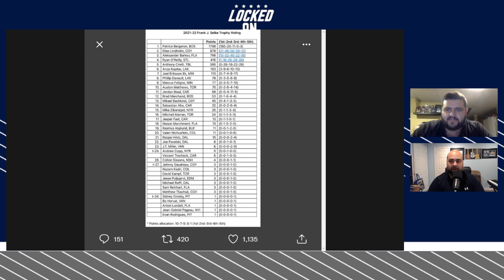Monday Morning Mailbag No. 1: Can the Toronto Maple Leafs find another Michael Bunting?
It is time for the first-ever Monday Morning Mailbag as we take your questions about the Toronto Maple Leafs off-season. Before we get through the questions, Mike DiStefano and David Morassutti look at the recent NHL awards and where the Leafs ranked on the ballots and look into what happened to Nazem Kadri in the Stanley Cup Playoffs (00:00). They look at Mike's trip to the Toronto sports card expo and the great finds that he was able to scoop up (14:25). In the first round of listener questions, Mike and Dave discuss the in-game experience including the goal song and anthem singer (21:01), whether Connor Hellebuyck to the Leafs is a realistic option (25:06), and if Josh Ho-Sang could be back next season (28:25) and which free agent would fit the mould of a Josh Anderson (30:25). In the final round of questions, Mike and Dave dive into former Leafs who could return with the team (34:10) potential free agent targets and whether the team is capable of finding another Michael Bunting-like deal (39:48), and which current Leaf could have a statue on Legends Row one day (44:30).